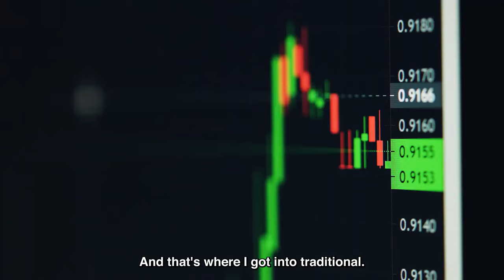How I Turned $0 into $6,000,000 (Step-by-Step)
In this video, i'll show you how to get rich online at any age, even starting from $0. With my proven methods, you can potentially earn up to $6,000,000. Don't miss out on this opportunity to achieve financial success!

💹 Elevate Your Financial Game
📈 Track all your passive income plays with Atlas: Atlas App

🤖 Dive into the Future of Trading
🎮 Warbot NFTs (Trading Bots by Shiny Jackal): WarbotNFTs

❗ Important Notice ❗

🚀00:00 Learn from others, automate processes, and prioritize work-life balance to achieve financial freedom and success online.

💰02:06 Hard work and providing value is the key to getting rich online, don't rely on shortcuts or luck.

💡04:36 Focus on providing value to others, not just making money, and don't give up even when facing obstacles or negative feedback.

💡05:46 Don't give up, ignore pushback, and remember money doesn't guarantee happiness; achieving goals may bring short-lived satisfaction.

💰07:48 Focus on gratitude, integrity, and serving others, as money won't bring true happiness and it's important to prioritize a clear conscience and moral values.

💡10:19 Long-term thinking and wise investing are key to getting rich online, with a focus on profitable investments and owning your own business or having a side hustle for extra money.

🚀11:53 Focus on providing value, match skills with a side hustle, and prioritize gratitude over money; be content, generous, and invest for the long term to achieve wealth and happiness.

🌟14:28 Wake up with purpose, make an eternal impact, and schedule a meeting to talk and pray.